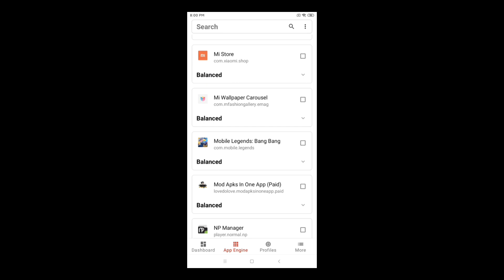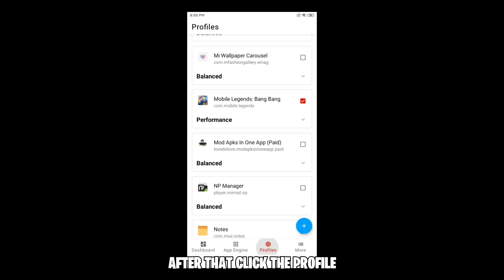Tutorial - How To Overlock Android Games Performance | Change CPU Frequencies | Smooth UI - RC Modz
Hello Guy's It's Me RC Modz
(Eyes Here Fellow's Graphics Works ON)
✓Smooth - Good For 1GB, 2GB, Ram
✓Medium - Good For 3GB, 4GB Ram Up
Use This Settings For Better Gameplay
Feature Config:
🔸 Stable Frame Rate
🔸 No Shadow Low Res
🔸 No River Animation
🔸 Work All Heroes
🔸 Smoothly Effect Skills
🔸 Super Super Smooth
🔸 Anti Lag
🔸 60 - 90 FPS
@Rose Vern
@Homura Official
@Kujie Yasar
@AZRN Playz
@Kazu Modz
@Computer ML
@John Modz
@Hyzo Modz
How To Redirect Mediafire/G Drive! You Don't Know?
☑️NO PASS REQUIRED
🔰Configuration🔰
 ☑️NO PASS REQUIRED
( BACKUP FILES )
🔰Original Backup🔰
Credits: RC Modz

This configuration is made by:!?
If you are the real owner of this config please let me know.